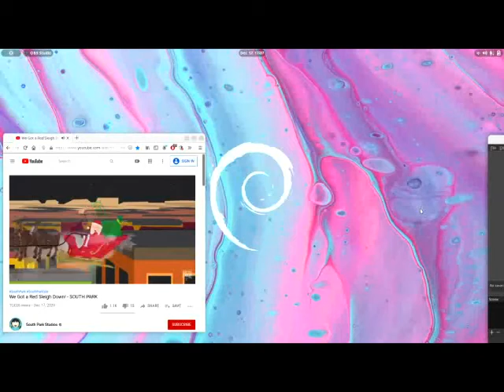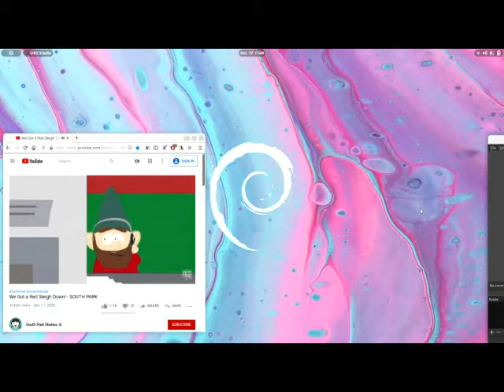No SubMission -- No PerMission 2012?2020 (WE CANT STOP -- WONT STOP) -- NM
No SubMission -- No PerMission 2012?2020 (WE CANT STOP -- WONT STOP) -- NM ...THank You god...Love...Boss...Let thy will be done. lol